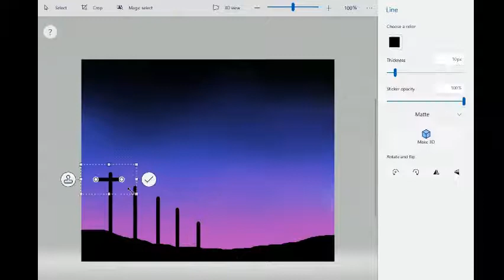Moon Light scenery in PC Paint 3D !!!!! Clip champ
ART - The oldest documented forms of art are visual arts, which include creation of images or objects in fields including today painting, sculpture, printmaking, photography, and other visual media. Sculptures, cave paintings, rock paintings and petroglyphs from the Upper Paleolithic dating to roughly 40,000 years ago have been found, but the precise meaning of such art is often disputed because so little is known about the cultures that produced them. In 2014, a shell engraved by Homo erectus was det.

Plastic arts are art forms which involve physical manipulation of a plastic medium by molding or modeling such as sculpture or ceramics. Less often the term may be used broadly for all the visual arts (such as painting, sculpture, film and photography), as opposed to literature and music. Materials for use in the plastic arts, in the narrower definition, include those that can be carved or shaped